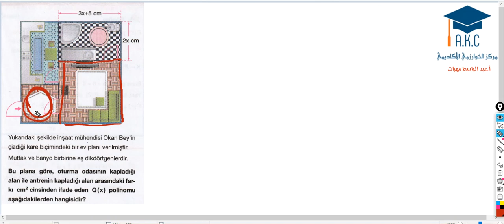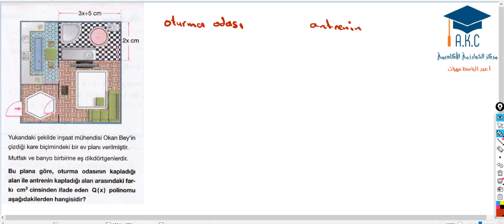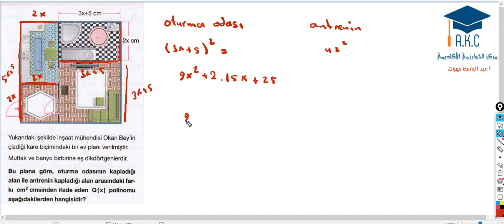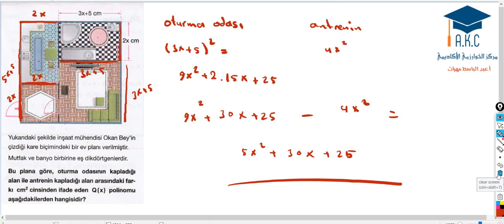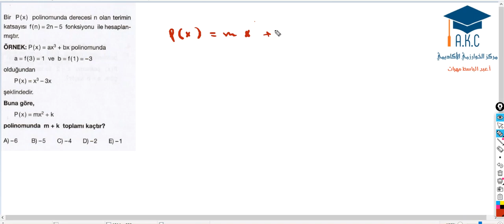تمارين تطبيقية | الجزء الثالث | 16-02-2020 | Polinomlar Konu Anlatımını